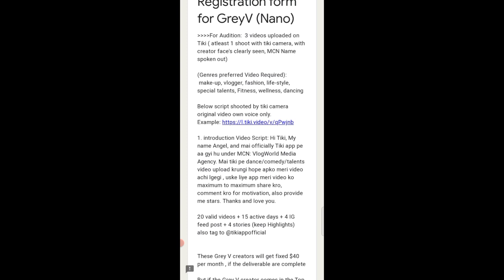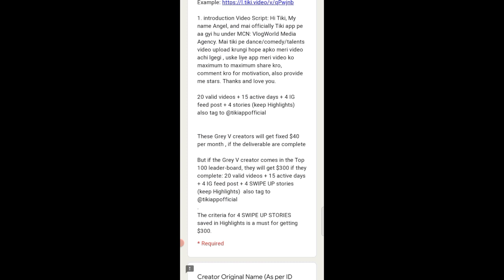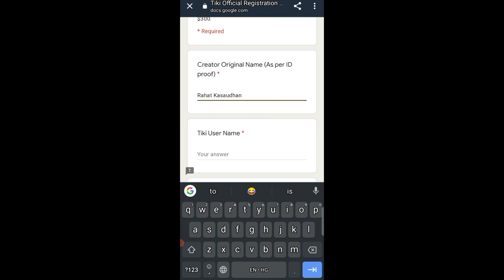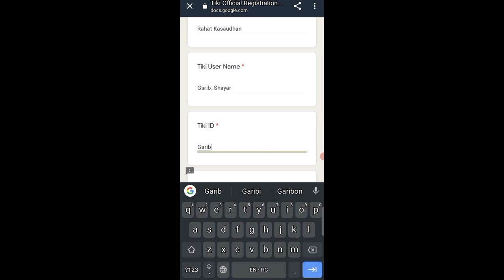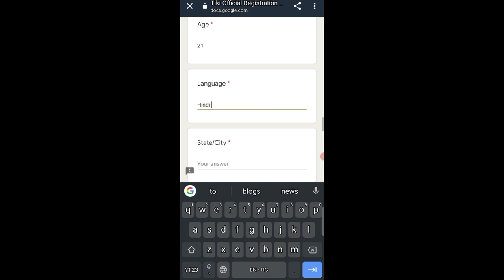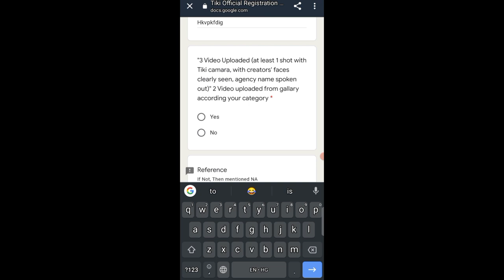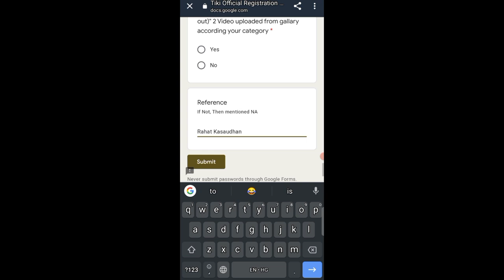Tiki App Nano Influncer क्या है || Fix Sallery For Nano Influncer || Grey-v मिल सकता है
Go nd apply-

Dosto aaj ki video me hum baat krenge ki tiki app nano influncer 40$ per month kaise milegi...

Your Query-

1-How to get verified on tiki app
2-how to get Blue tick on tiki app
3-How to get gray-v tick on tiki app
4-Tiki app par famous kaise ho
5-Tiki app par follower kaise badhaye